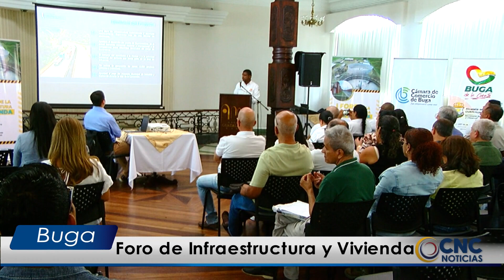Foro de Infraestructura y Vivienda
Este martes, se llevó a cabo el Primer Foro de la Infraestructura y la Vivienda, un evento que evidenció el desarrollo y efecto del área de la construcción e infraestructura en Buga y en el centro del Valle del Cauca, donde se habló de los proyectos de infraestructura en la ciudad, la estadística del efecto constructor en el departamento con CAMACOL y los avances de la terminación de la doble calzada Buga – Buenaventura.